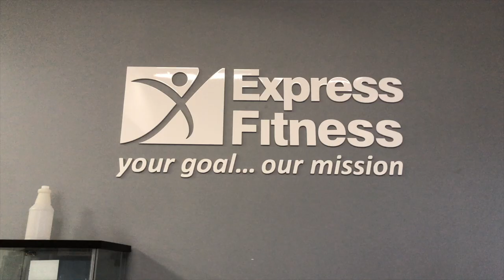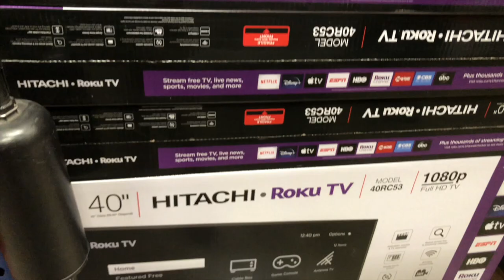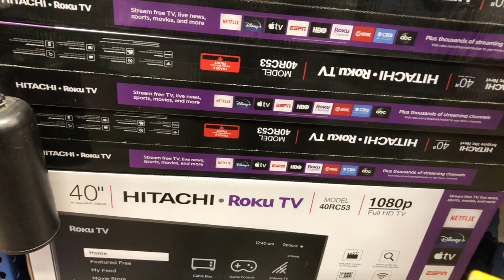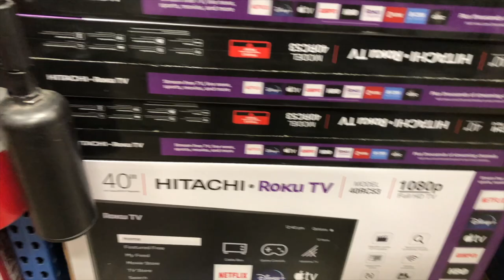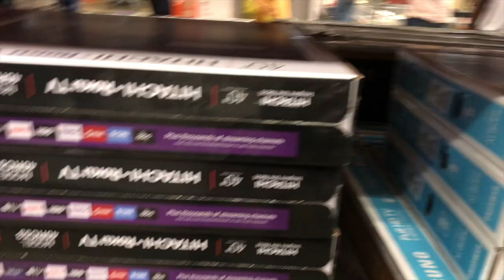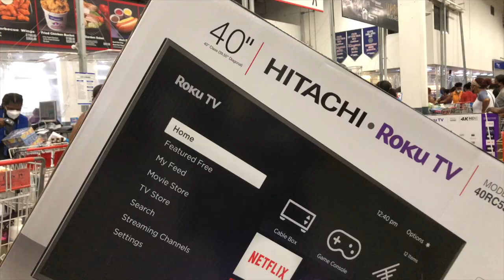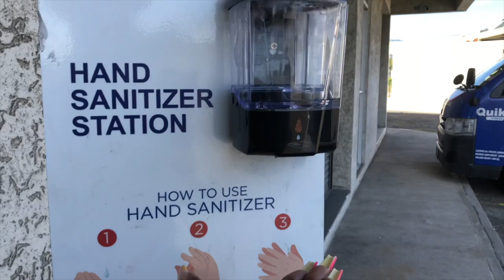WEEKLY VLOG | COCKTAIL MIXING, NIGHT OUT IN KGN, BUYING MY TV, EATING OUT AT SAFFRON INDIAN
I did quite a bit this week and as usual I brought you guys with me!

CHAPTERS:

0:00 - Update
4:06 - New Gym Membership
5:19 - Collab with Nicolina (link to watch below)
8:35 - Bank Dillema
13:03 - KGN Night Out
16:36 - Saturday Errands ( TV purchase)
28:11 - Saffron Indian